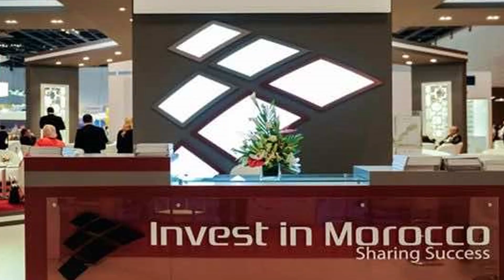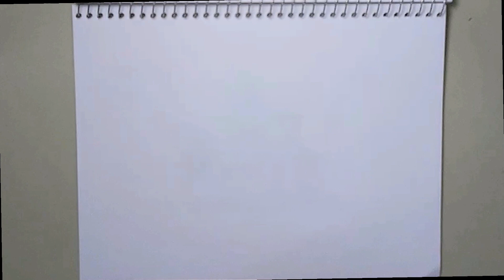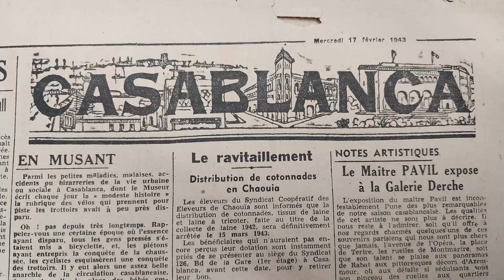Architecture CodeX #84 The Hassan II Mosque, Casablanca by Michel Pinseau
AND THE CITY OF CASABLANCA: Architecture Codex looks at a significant religious building of recent vintage which is the symbol of a new modern city of Casablanca in the works.  This video? You'll want to play it again.

0:00
0:24 skip intro, Major Religious Commissions
1:10 The Hassan II Mosque, Casablanca
1:29 A Larger Vision for Casablanca
3:30 Casablanca, the movie
4:30 McDonalds and American Culture
5:23 My Father's Legacy
6:00 History of Casablanca
7:53 The Mosque Design
11:04 The Buildings represent a more Complex Reform